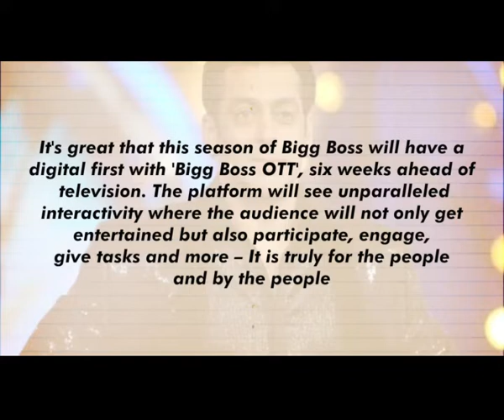Salman Khan treats fans with first promo of Bigg Boss 15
Salman Khan on the occasion of Eid treated his fans with the promo of the upcoming "Bigg Boss OTT". The actor finds it great that this season the show will have a digital first with "Bigg Boss OTT", six weeks ahead of its television run.